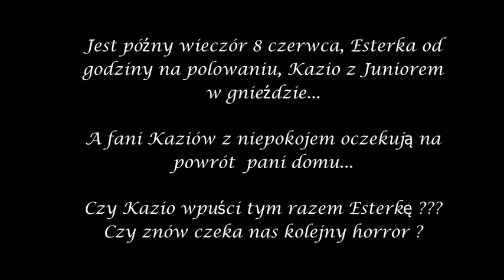Za Kaziostwem nie nadążysz, czyli szczęśliwe Kazie :) [8.06.23]